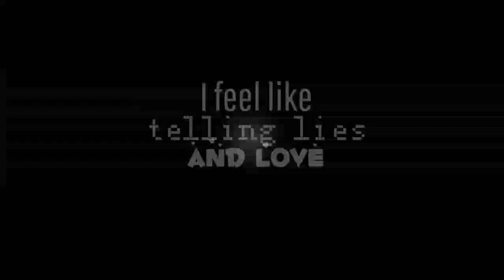◇□plug me in□◇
I don't know what to put here so: Roses are red🌷

Catch ya later😉

~Kiara